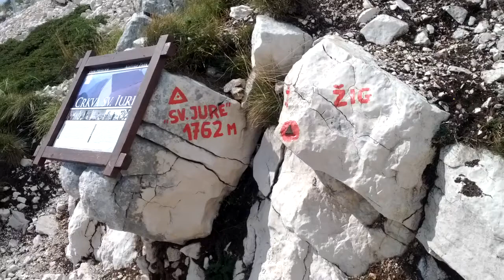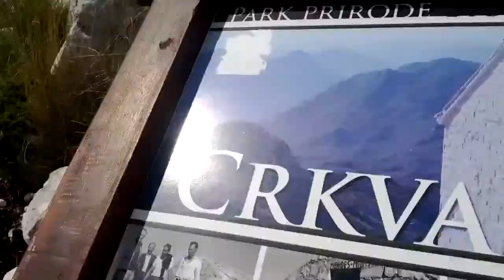At the top of the Biokovo / На верхушке Биоково